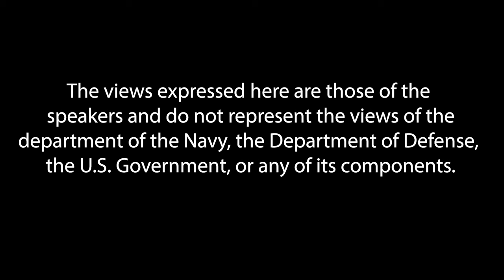The Debrief Episode 7: Using Force: The War in Iraq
More than 20 years since the United States launched its invasion of Iraq in March 2003, the origins of the war remain highly contested, both among scholars and policy practitioners alike. As tensions continue to flare in the region and thousands of U.S. troops continue to deploy to military bases within Iraq, understanding the history of U.S. involvement in this country is critical for understanding the United States’s role in the modern Middle East. Joining This episode of The Debrief analyzes the causes and consequences of the Iraq War with Dr. Joseph Stieb, assistant professor of national security affairs at the U.S. Naval War College and author of The Regime Change Consensus: Iraq in American Politics, 1990 to 2003.

About the Speaker:
Joseph Stieb joined the U.S. Naval War College in 2022 after completing a postdoctoral fellowship at The Ohio State University’s Mershon Center for International Security Studies. He received a Ph.D. in U.S. history from UNC-Chapel Hill in 2019. He studies U.S. foreign policy, politics, and ideas in the 20th and 21st centuries, particularly the Iraq War and the War on Terrorism. He is the author of “The Regime Change Consensus: Iraq in American Politics, 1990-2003” (Cambridge, 2021) and has also published in Diplomatic History, Modern American History, The International History Review, The Washington Post, War on the Rocks, Foreign Policy, American Purpose, and Arc Digital.